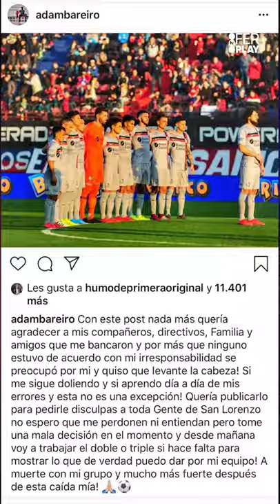¿ASÍ SE PATEA UN PENAL?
Bareiro la picó, lo erró y tuvo que pedirle disculpas a los hinchas de San Lorenzo. Benedetto, Hurtado y más ejecuciones polémicas. Además, Fer Carlos analiza la última fecha de la Superliga. El concurso para ganar la camiseta del Real Madrid y una nueva sección: "Esto no es Fer (Fair) Play", con el trato de Lanús a Vélez.